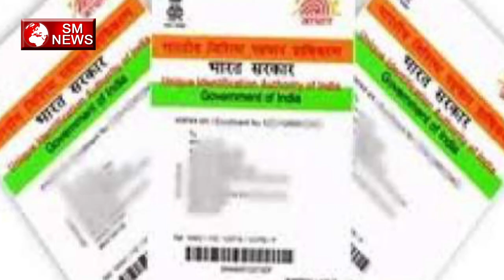अब आधार कार्ड जरूरी नहीं बैंक खाते और सिम के लिए